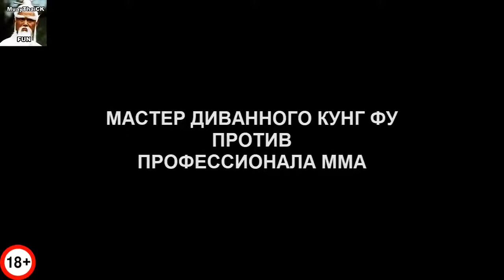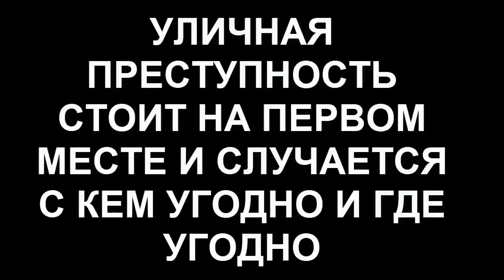БЕССМЕРТНЫЕ МАСТЕРА КУНГ ФУ ПРОТИВ ЖАЛКИХ БОЙЦОВ ММА, МУАЙ ТАЙ, БОКСА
Привет повелители небес! В этом видео вы увидите лучших мастеров кунг фу, которые сами себя так назвали, против обычных бойцов!

Улучши растяжку, научись правильно дышать и увеличь свою внутреннюю силу с отличным видео курсом "Элементы йоги для бойца"